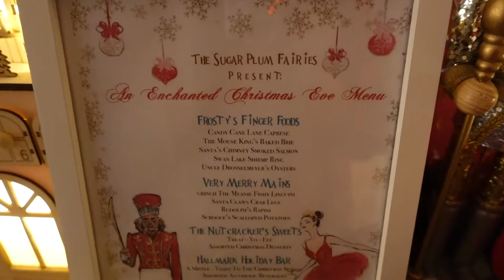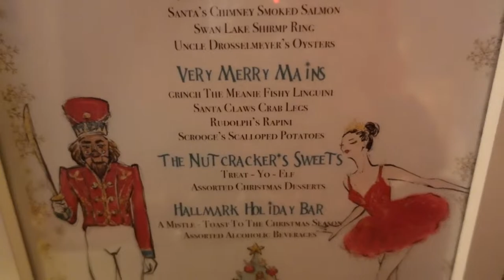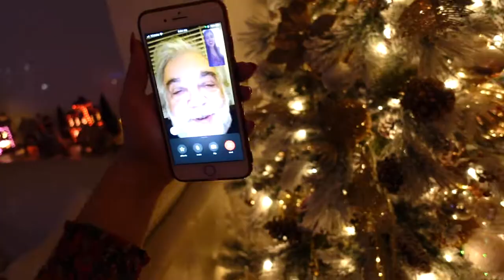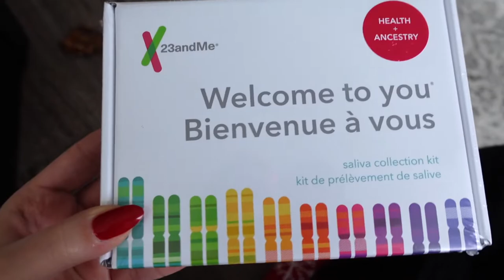Celebrating Christmas Eve & Baking | Christmas Vlogmas Days 23, 24, 25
Hi and welcome to the FINAL CHRISTMAS VLOGMAS of 2020!!

This vlog features days 23, 24, and a bit of 25 meaning you see us baking up a storm and prepping to host our most immediate family for a Christmas Eve feast! On the 24th we clean and decorate the house, set the table, prepare the appetizers, the main dinner, and all the dessert! We are predominantly an Italian household so we celebrate Christmas Eve dinner with fish (no meat). We hand made menu's with fun names and had a lot of festive finger foods, merry mains, and desserts. We ate fish pasta, and crab legs, and a lot of homemade cookies, and cakes, including a cheesecake that I made. There are family recipes here so I hope you enjoyed baking and cooking along with us as we prepared for Christmas. In this vlog you will see us sisters with our boyfriends, our mom and her boyfriend, and even a facetime call with my Dad :) You definitely see little Luna my chihuahua enjoying Christmas with us as well. I showed you a tiny bit of us opening presents on Christmas morning, though I didn't want to focus too much on gifts, but rather the time we spent together. It is always a tradition to get together and open gifts under the Christmas Tree so I wanted to include that, as well as those stuffed toys that I mentioned getting for Luna in my last vlog. It has been a few days of her playing with them and she absolutely LOVES them, so Amazon saved the day and we were able to spoil our little dog Luna as well (she was even spoiled with a few crab legs during Christmas Eve dinner). I will link those toys from Amazon down below, in case Santa has a few stockings to fill.

If you would like to catch up on the 2020 Vlogmas I have made a playlist that I will link down below as well:

My sister @JULIASALLURE  also filmed vlogmas this year so here is a link to hers as well:

As this video marks the end of Vlogmas 2020 I just wanted to thank you all for watching, and for your thumbs up, subscriptions, and especially your sweet comments that honestly make me so happy to read every day! I truly enjoyed filming this Vlogmas, even though it was during a pandemic, it was my first vlogmas and these videos gave my family and I the extra push needed to be as festive and entertaining as possible. I had a lovely Christmas and enjoyed taking you along for the ride. Thank you again for watching and I hope you had a MERRY CHRISTMAS and I wish you all a lovely New Year to come. May we all stay healthy, happy, and surrounded by our loved ones for a hopefully better 2021 to come! xoxo